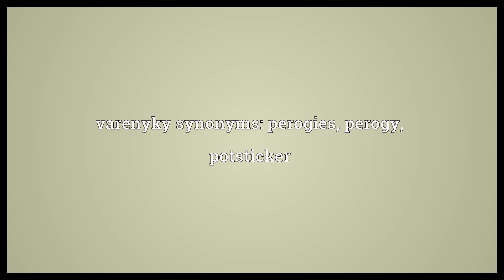Varenyky Meaning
Video shows what varenyky means. Boiled dumplings stuffed with potato, cheese, or other filling, a serving of these, .. varenyky synonyms: perogies, perogy, potsticker.  Varenyky Meaning. How to pronounce, definition audio dictionary. How to say varenyky. Powered by MaryTTS, Wiktionary